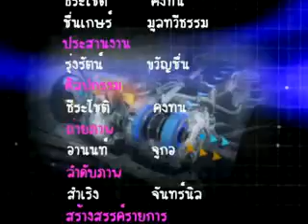GPS TV 15 6 57 part 4